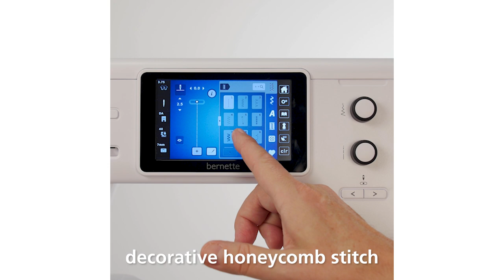Mending Duvet Cover | Made to Create | WeAllSew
Mending is a way to show love to an item that has served me well. Learn how to mend a tear in a duvet cover on the blog.

Find tips for mending a duvet cover on the blog at WeAllSew

Machine: bernette 79